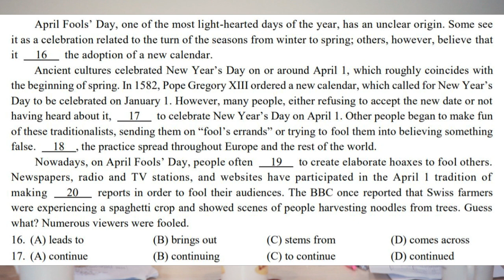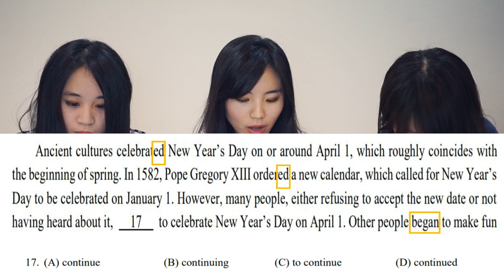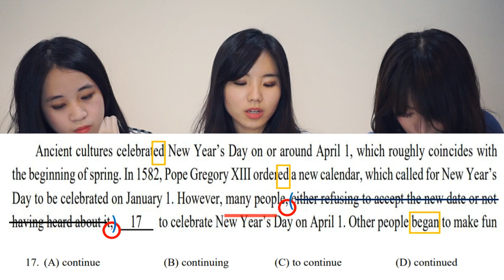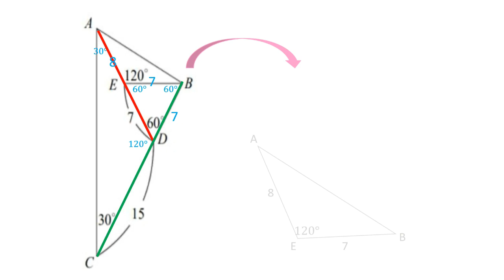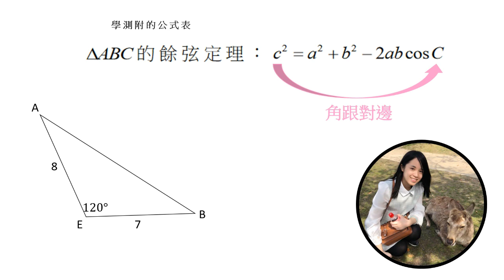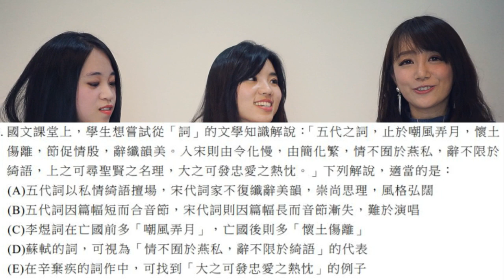108學測國英數大挑戰